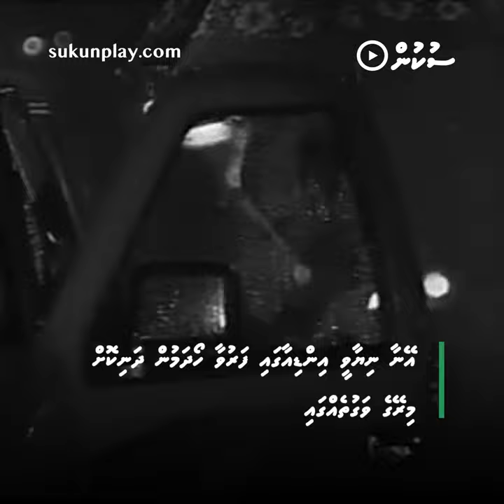Lava Kiyuntheriya Mohamed Huzam Niyaavejje